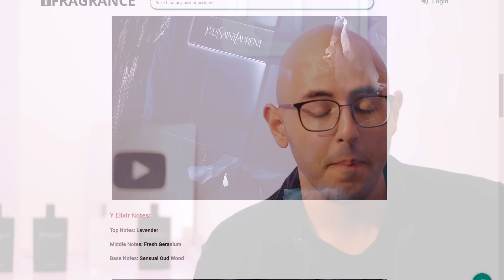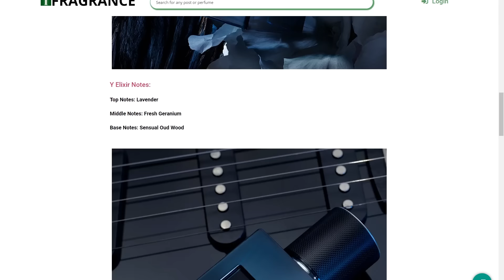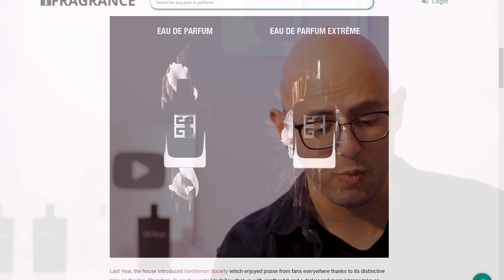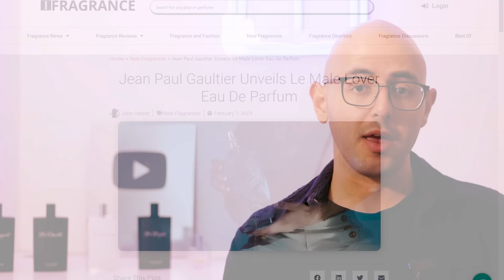Discussing Brand New Fragrance Releases | Men's Cologne/Perfume Review 2024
Claim A Free Sample (Shipping Not Included) From Our Brand, Atrium Fragrance

Thank you to iFragrance for sharing these articles! Which 2024 release are you looking forward to most?

FRAGRANCES FEATURED

YSL Y Elixir
Givenchy Gentleman Society Extreme
Bvlgari Pour Homme Eau De Parfum EDP
H24 Hermes Herbes Vives
Jean Paul Gaultier JPG Le Male Lover